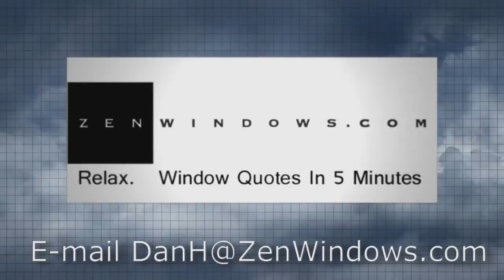Vinyl Replacement Windows New Braunfels TX | Window Replacements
Vinyl Replacement Windows New Braunfels TX

Customer-Driven Design

We offer the following types of replacement windows in Austin TX:

Awning windows
Bay windows
Bow windows
Casement windows
Double hung windows
Garden windows
Hopper windows
Picture windows
Round top windows
Slider windows